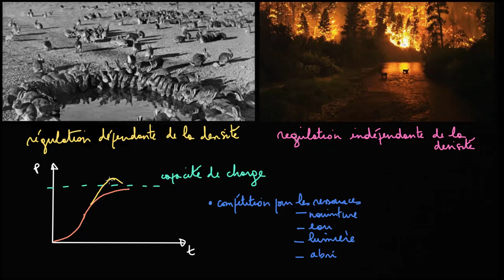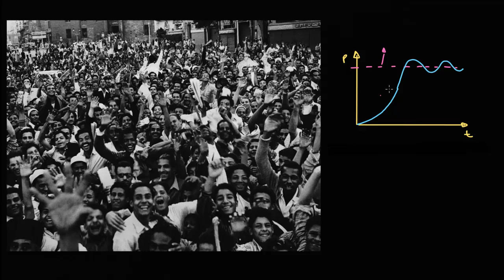La régulation des populations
Les populations sont régulées par toutes sortes de facteurs dépendant ou non de la densités. Découvrez comment cette régulation permet de garder un équilibre dans la nature.